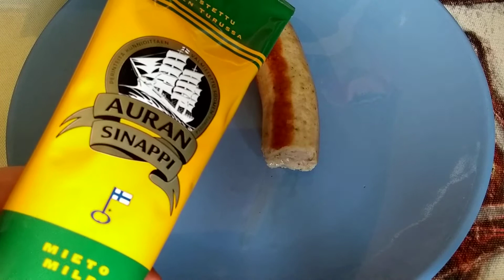Makkaratesti #183 - Grillimaisteri World - Bratwurst Juusto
Makkaratesti #183

Testissä:
- Grillimaisteri World - Bratwurst Juusto